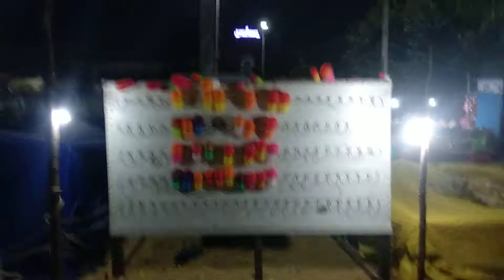People Harsrading on Chennai marina beach|Best Tourist Place marina beach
The Marina Beach in Chennai is a naturally formed second largest urban beach in the world, Tourists explore this attraction as the best weekend getaway.